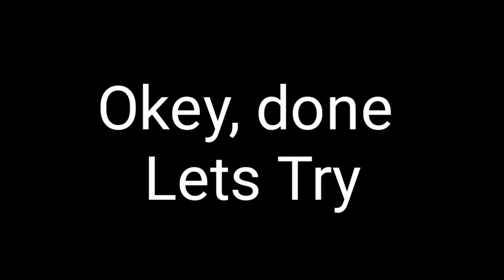HOW TO MAKE FLOATING HEARTH (EASY!!!!!) - Utopia Origin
Gausah bct w mls edit :v backsound seadanya